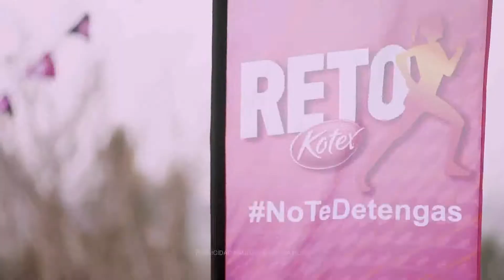Reto Kotex: ¡A ellas nada las detiene!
¡El RetoKotex no se detiene y nuestras chicas, tampoco! No te pierdas el nuevo capítulo 😉